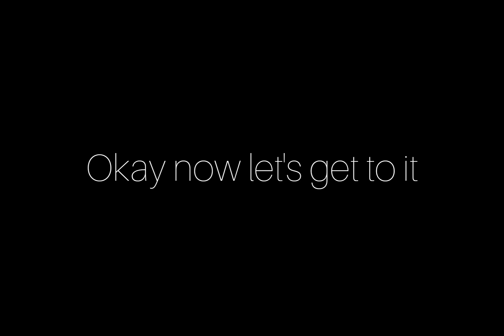A Breakdown of the CVS incident